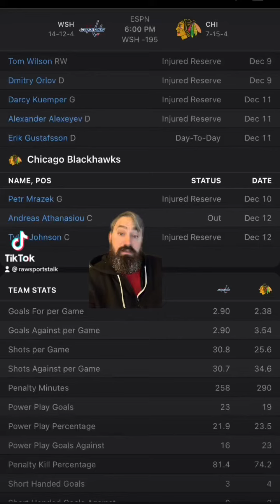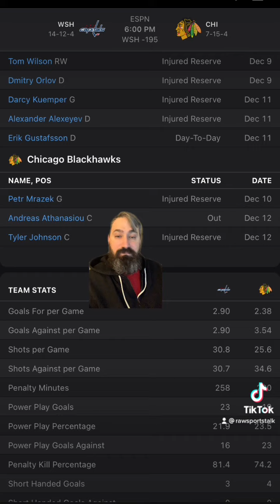Chicago Blackhawks VS Washington Capitals 12/13 FREE NHL Sports Betting Info & My Pick/Prediction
BLACKHAWKS VS CAPITALS PREDICTION. BLACKHAWKS VS CAPITALS FREE PICK.